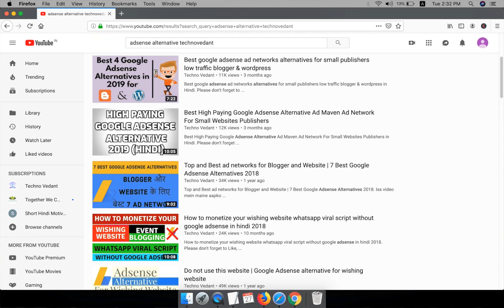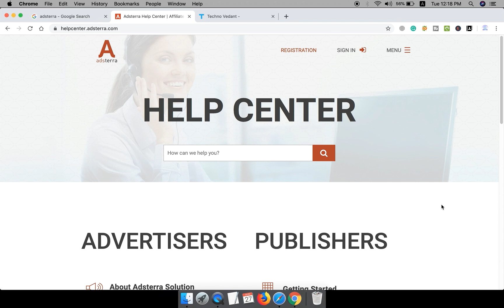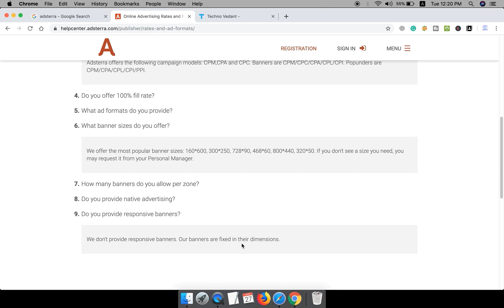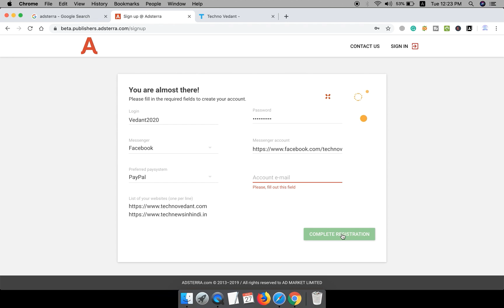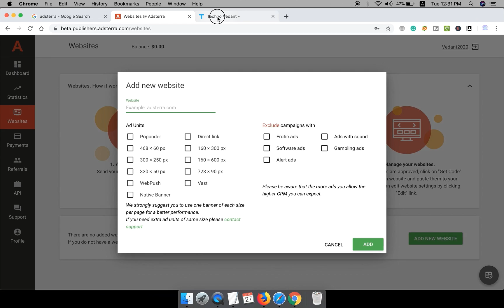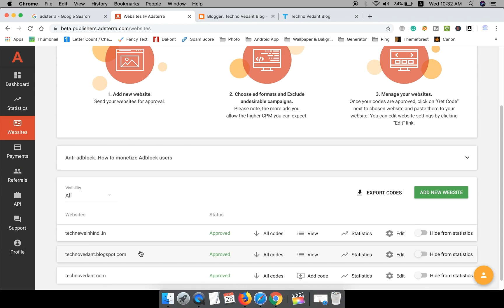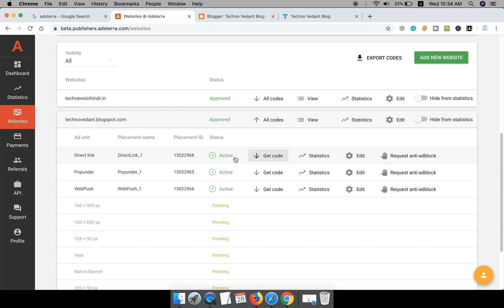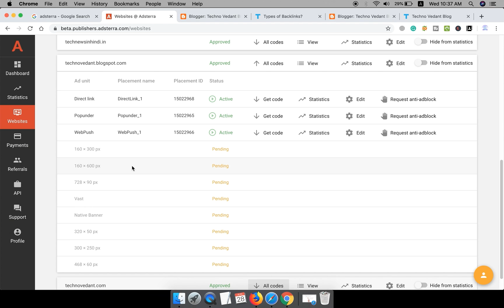Google Adsense alternatives for small websites & low traffic in India | Earn money online 2019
Google Adsense alternatives for small websites & low traffic in India | Earn money online 2019 in Hindi.